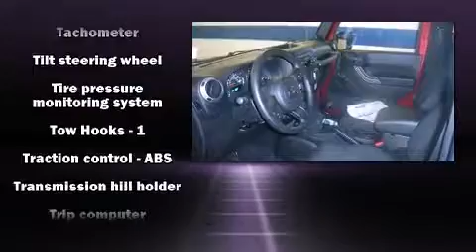2012 Jeep Wrangler Sport in Lebanon, PA 17042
Ladd Hanford Chrysler Dodge Jeep
2247 Cumberland Street
in Lebanon, PA 17042

Discerning drivers will appreciate the 2012 Jeep Wrangler. It features a standard transmission, 4-wheel drive, and a refined 6 cylinder engine. Jeep prioritized practicality, efficiency, and style by including: a tachometer, variably intermittent wipers, a trip computer, front fog lights, tilt steering wheel, cruise control, and air conditioning. Jeep ensures the safety and security of its passengers with equipment such as: dual front impact airbags, integrated roll-over protection, traction control, brake assist, ignition disabling, and 4 wheel disc brakes with ABS. Electronic stability control stands out as a technologically savvy innovation, keeping you better connected to the road. Our aim is to provide our customers with the best prices and service at all times. Stop by our dealership or give us a call for more information.